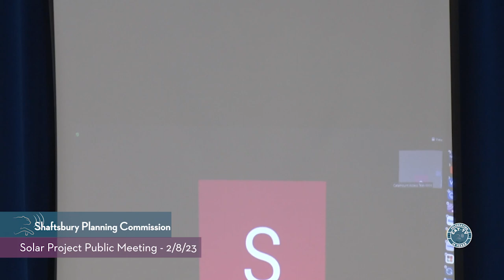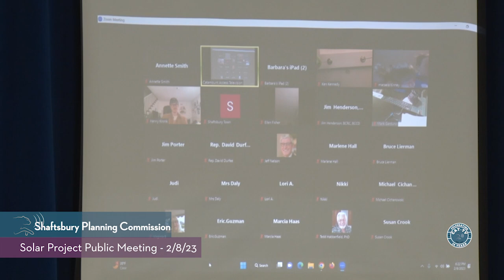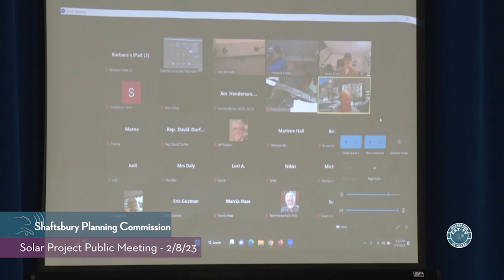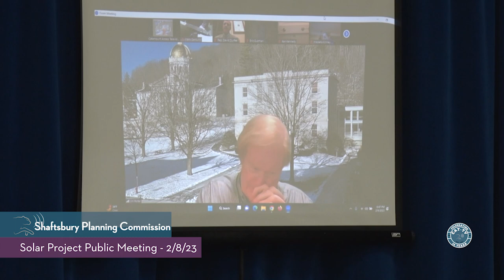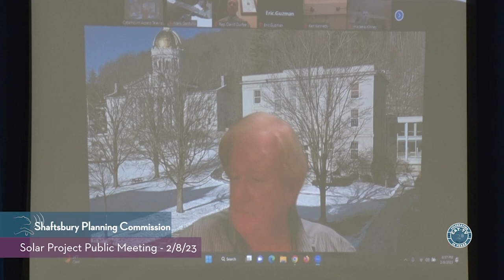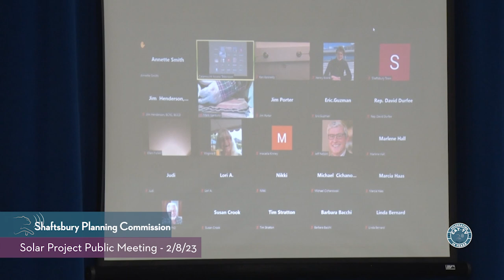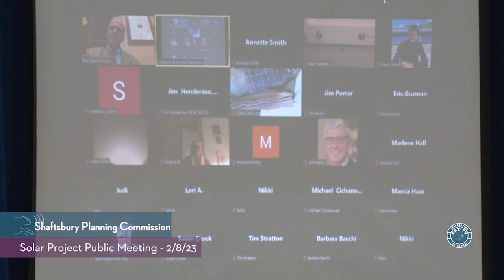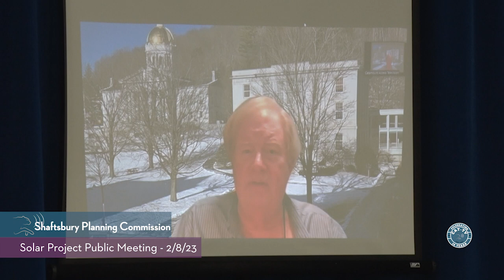Shaftsbury Planning Commission Solar Project Public Hearing // 2/8/23